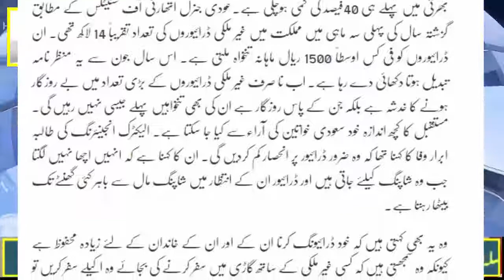Pakistan News Live Saudi Arab Mein Pakistanion Ka Job Karna Mushkil Hogaya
Title:Pakistan News Live  Saudi Arab Mein Pakistanion Ka Job Karna Mushkil Hogaya;

And also join me on other social medias as well as youtube:

Watch Top Rated Pakistani Political Talk Shows ,
 Crime Shows , Islamic Lectures ,
Comedy Shows ,
Urdu Dramatized Stories & Latest News Updates.
Best Pakistan Talk Shows & Top Current Affairs,
news channel in English and Urdu,